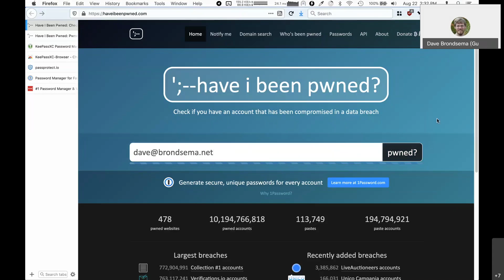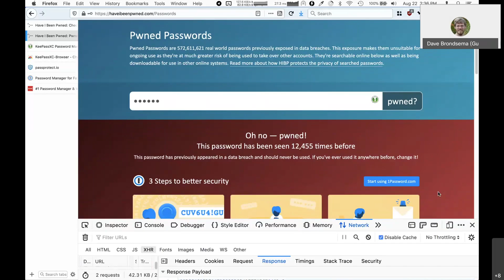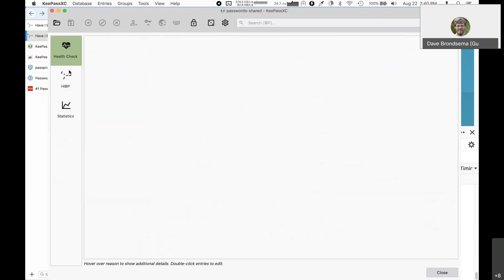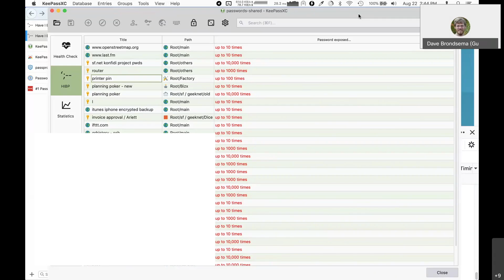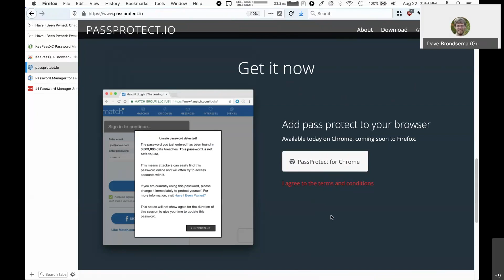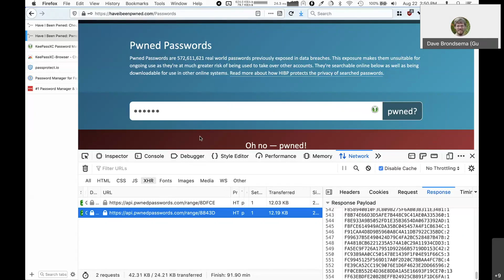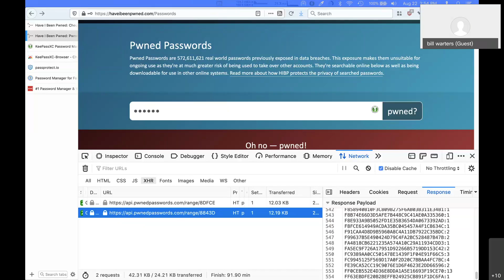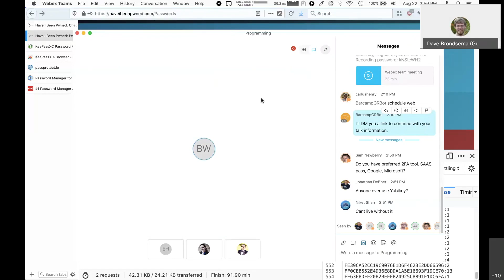Password Reuse - Dave Brondsema